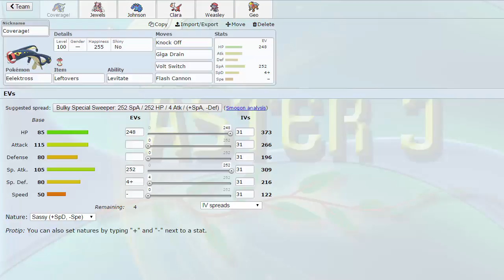UPA | Montreal Habsols S5W7 Teambuilder - vs Kansas City Cherrim